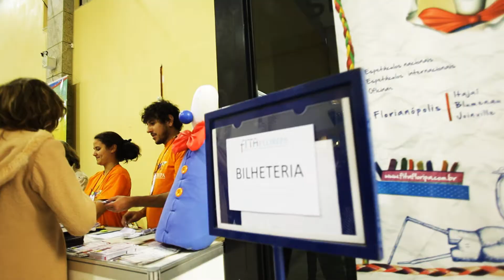5º FITA - Festival Internacional de Teatro de Animação (encerramento)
Vídeo produzido pela Green Multimídia para o encerramento do 5° FITA Floripa.